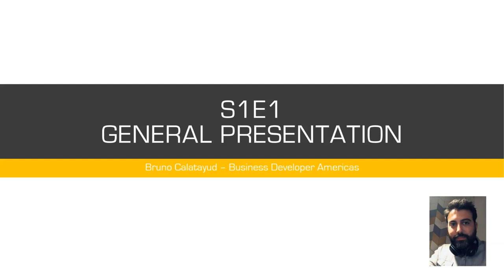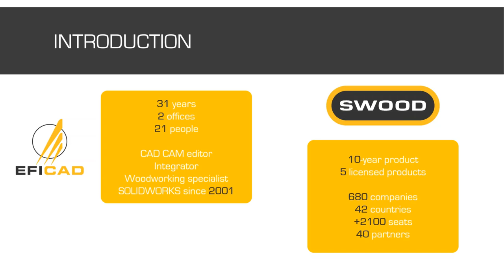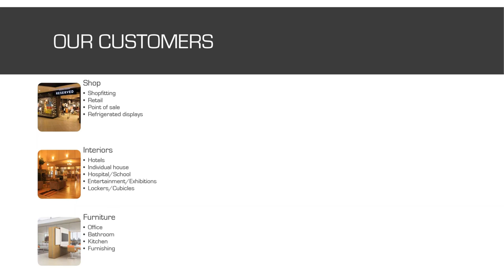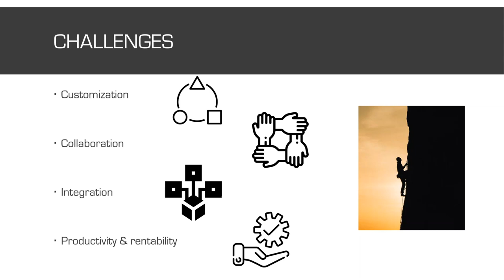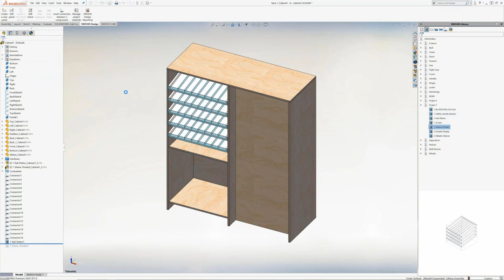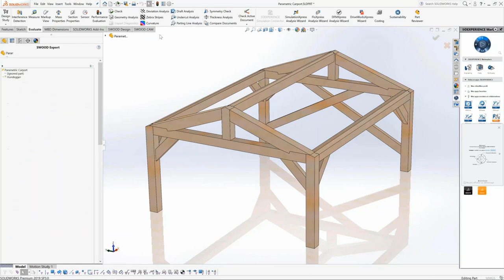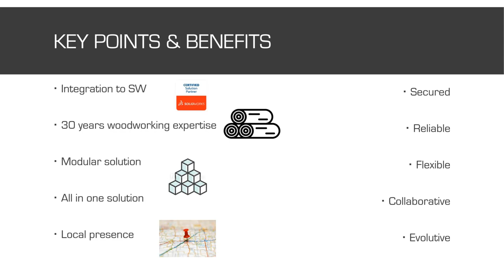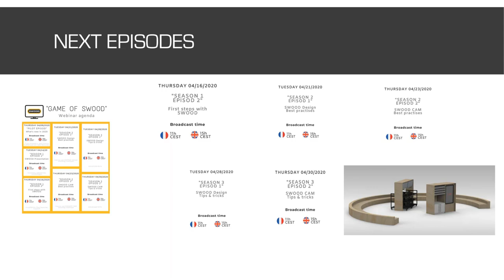GAME OF SWOOD: Season 1 Episode 1 - SWOOD Presentation - English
This is an overview of SWOOD solutions in 30mn.